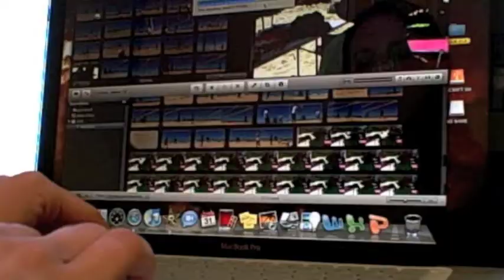A Day in the Life of Me